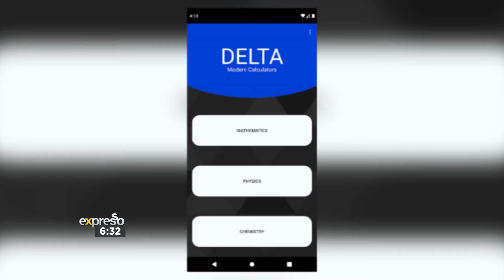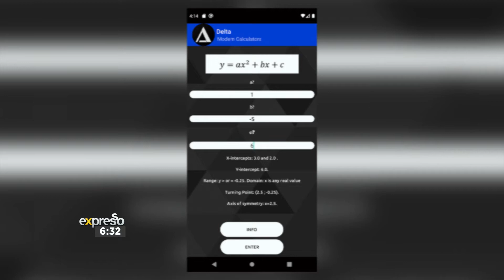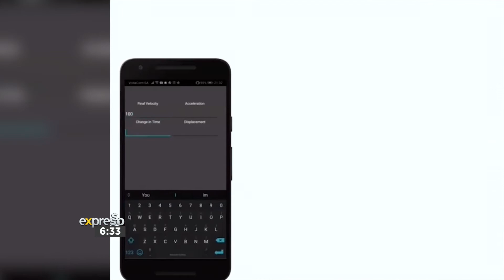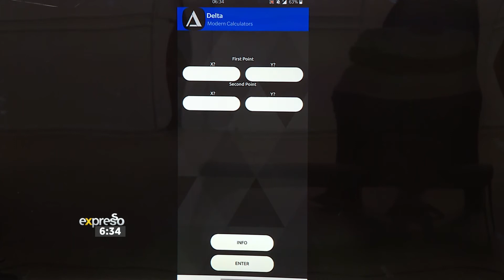Matric Learner Creates Study Tool for Maths & Physics